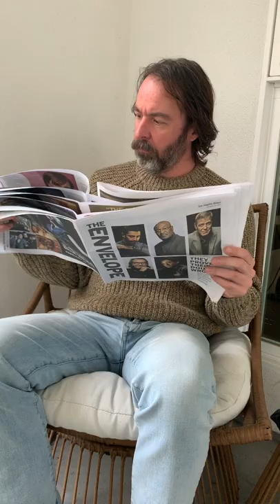I have a serious medical condition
Ross questions AJ about his recent diagnosis.